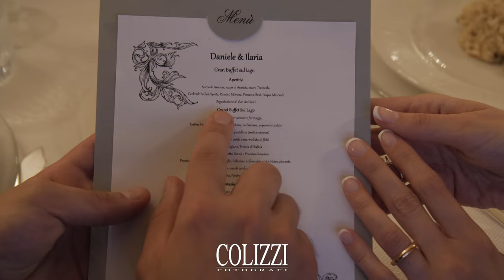Video Matrimonio Roma - Madonna del Tufo e Villa del Cardinale - COLIZZI FOTOGRAFI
Video di matrimonio nella Chiesa di Madonna del Tufo e ricevimento nella location di nozze di Villa del Cardinale ricevimenti.